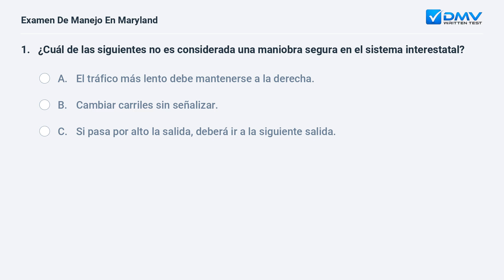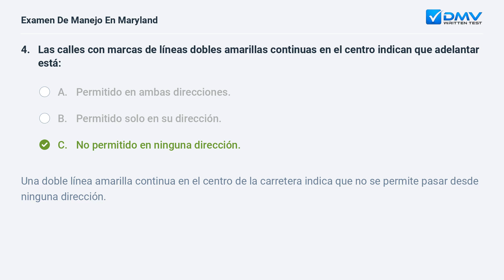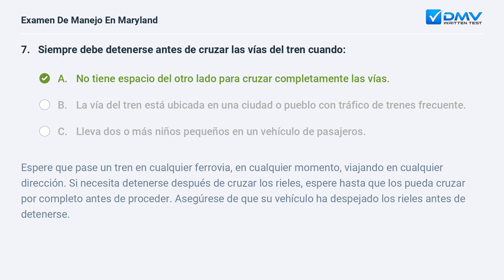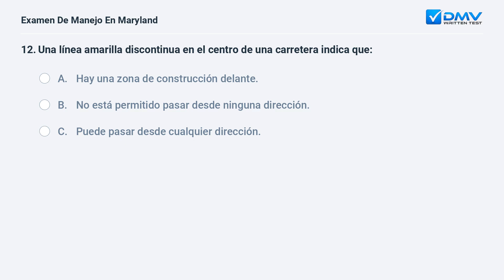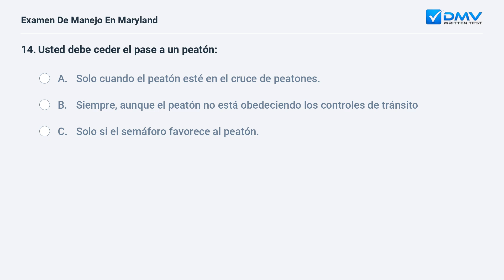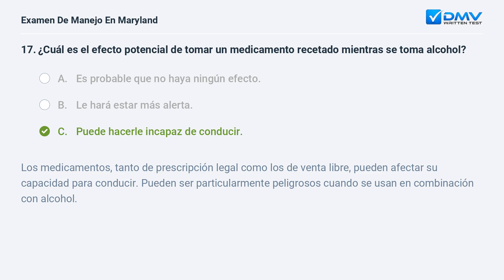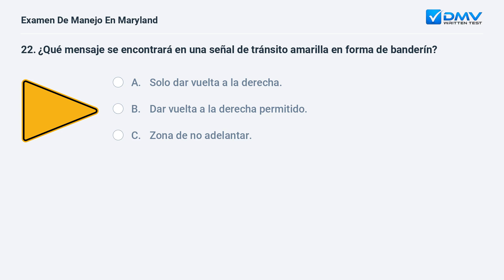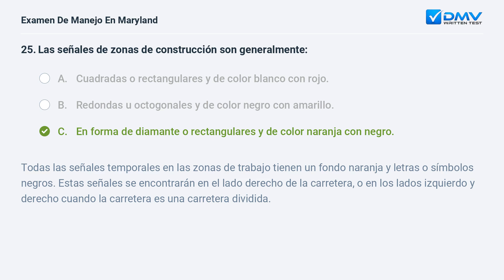2024 Maryland Prueba Escrita del DMV #9. Preguntas y Respuestas en Español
Domine Su Prueba De Manejo de Maryland de 2024 En su Primer Intento. 100 % gratis. 99% de tasa de éxito. ¡Practique ahora! Preguntas y Respuestas Reales de su DMV local.

Introducción: 00:00
Pregunta 1:  00:07
Pregunta 2:  01:04
Pregunta 3:  01:51
Pregunta 4:  02:27
Pregunta 5:  03:05
Pregunta 6:  03:49
Pregunta 7:  04:48
Pregunta 8:  05:48
Pregunta 9:  06:37
Pregunta 10:  07:06
Pregunta 11:  07:52
Pregunta 12:  08:30
Pregunta 13:  09:12
Pregunta 14:  10:06
Pregunta 15:  10:51
Pregunta 16:  11:23
Pregunta 17:  12:28
Pregunta 18:  13:11
Pregunta 19:  14:09
Pregunta 20:  15:08
Pregunta 21:  15:50
Pregunta 22:  16:17
Pregunta 23:  16:51
Pregunta 24:  17:44
Pregunta 25:  18:25